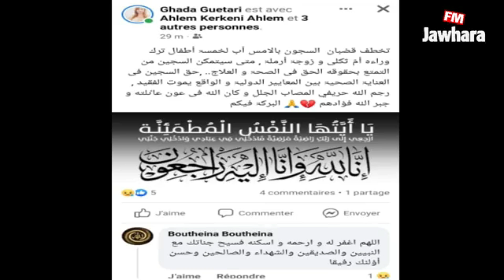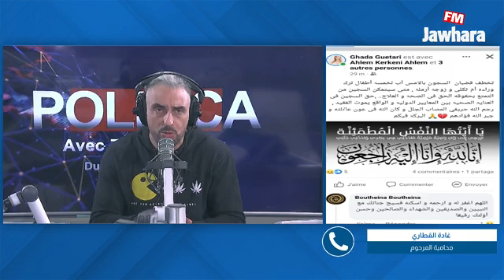وفاة ثلاثيني موقوف أب ل5 أطفال في سجن المنستير: محاميته تكشف التفاصيل